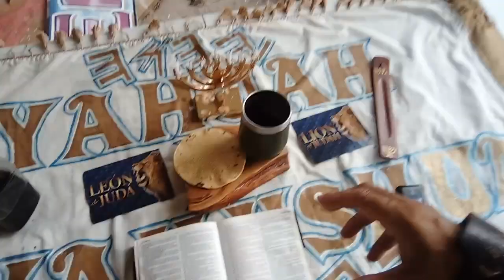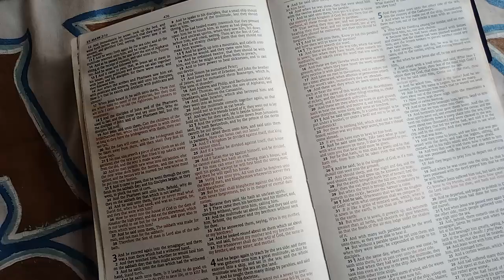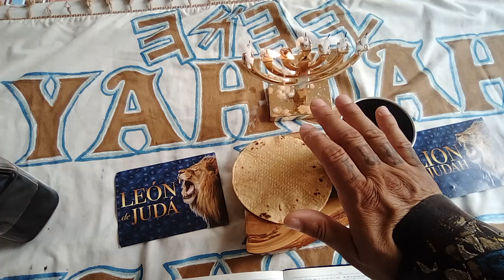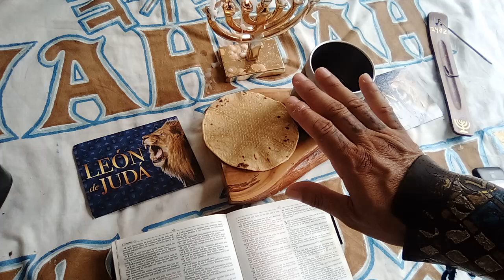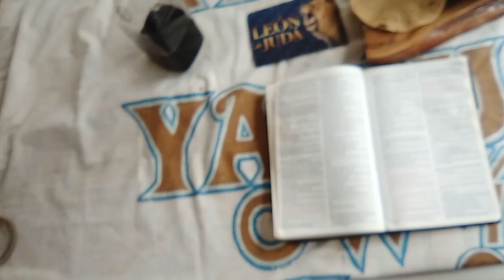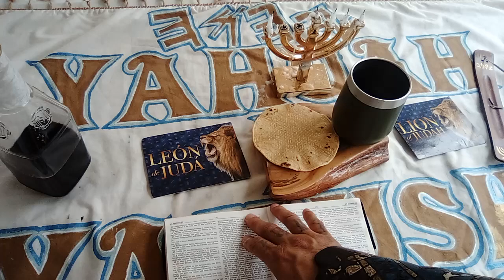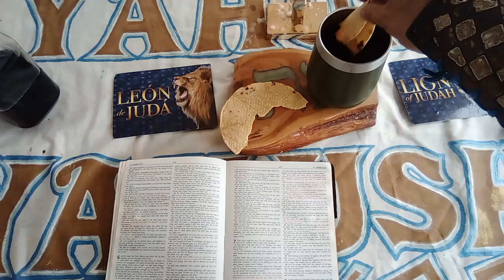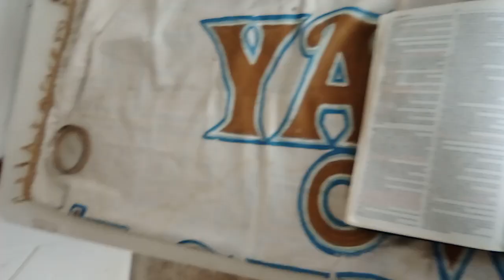9/25/24 Half Moon ShabbaT pt 2